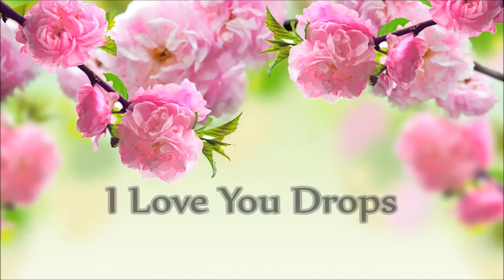Bobby Bare & The Hillsiders - I Love You Drops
"I Love You Drops'
*Bill Anderson*

Track 4 from the album:
"The English Country Side" 1967

© Label: RCA Victor / Sony Music Entertainment